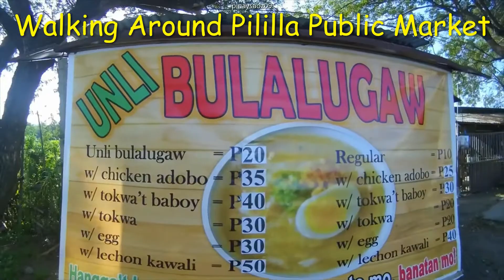Walking Around Pililla Public Market Pililla Rizal Philippienes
Walking Tour Around Pililla Public Market in  Pililla Rizal Philippines